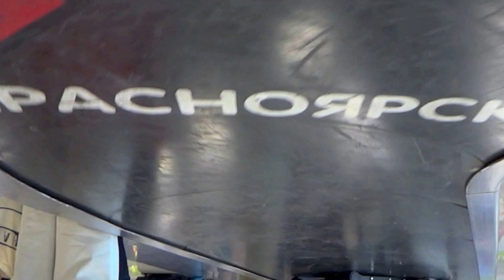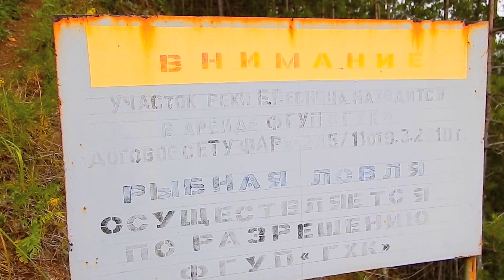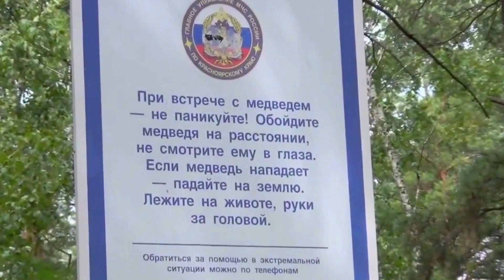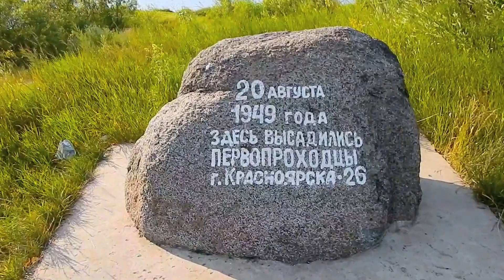127 Железногорск 1080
Мини отпуск под Красноярск в Железногорск